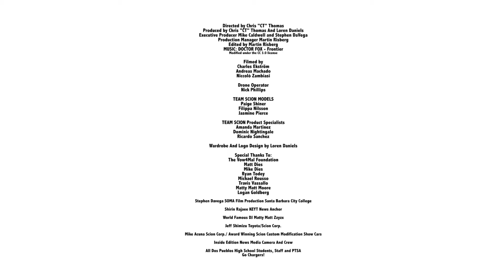Team Scion Sober Graduation Dos Pueblos Final Event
All good things must come to an end. Here's the video of our 3rd and final event at Dos Pueblos, home of the chargers. Team Scion would like to thank the local High Schools for showing their school spirit, the PTSA, and Vow4Mal Foundation.
5611 HOLLISTER AVE.

We will continue to support our local high schools, and spread our message of staying safe and sober behind the wheel.

GO TEAMSCION
GO CHARGERS!

Looking for the best deal on a new Toyota or Scion? Look no further! Toyota-Scion of Santa Barbara is THE place to find the BEST deals on Toyota cars, trucks and Scions. Not only that, but we have quality certified used vehicles of all makes and models as well. You don't have to go out of town to get the best deal, so why waste a trip? Come to Toyota of Santa Barbara, we will make your next car purchase hassle free, friendly, and most of all FUN!
5611 HOLLISTER AVE.